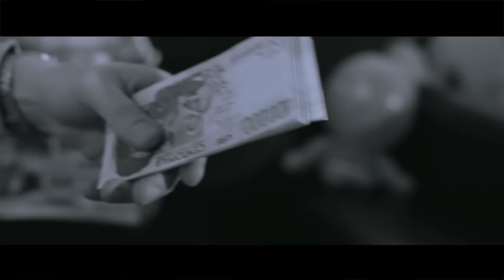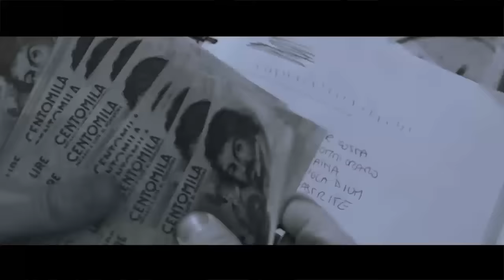Nex cassel - Black Market feat. Noyz Narcos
Produzione Musicale: St Luca Spenish

RAPPER BIANCO di Nex Cassel in uscita il 25/01/2016 su tutte le piattaforme digitali e in tutti i negozi di di dischi
distribuito da SELF (richiedilo al tuo negozio di dischi di fiducia)

Color e Visual: Kuma19

Noyz Narcos appare per la gentile concessione di Propaganda Records.